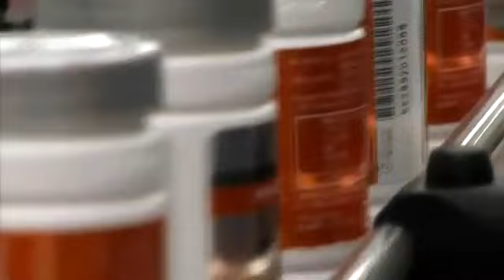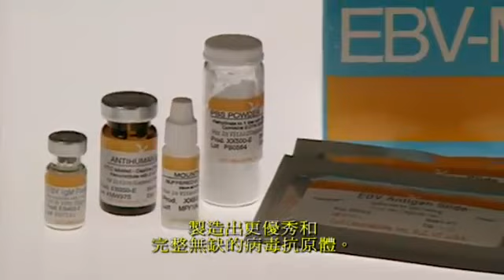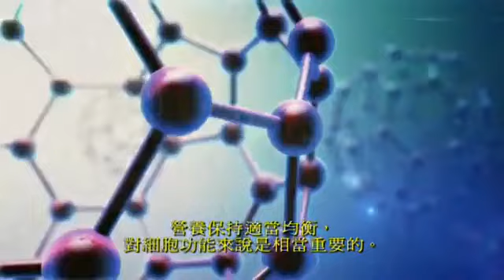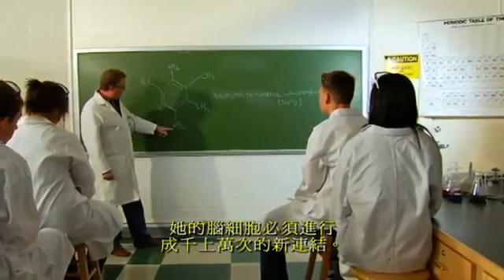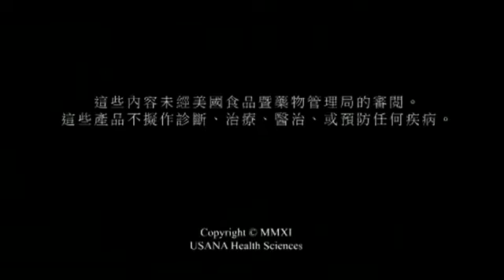華斯博士對USANA品質真正的意義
最近我們常常在說USANA的與眾不同，其中最大的與眾不同就是創辦人，那這個是華斯博士在13年前年會上發表的演講，非常值得一聽再聽！